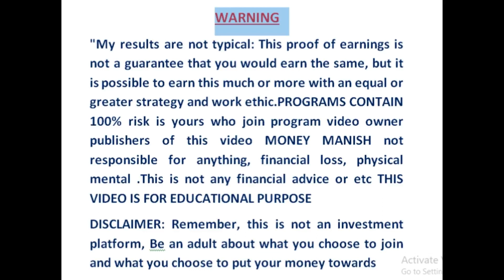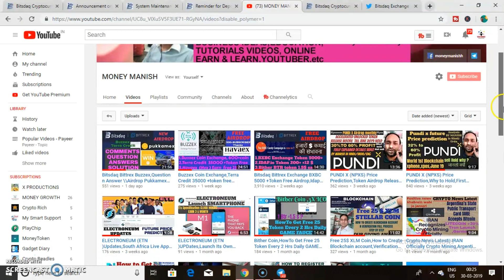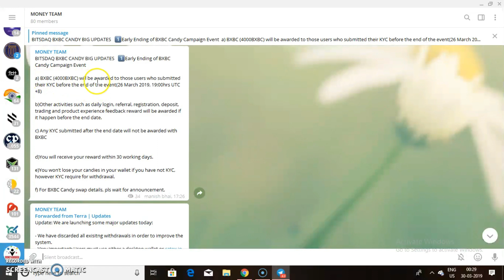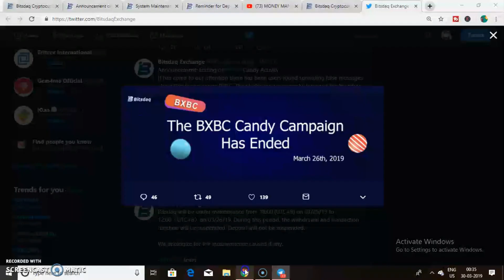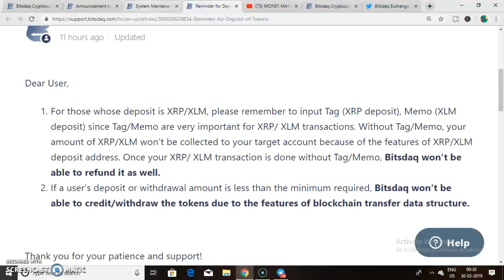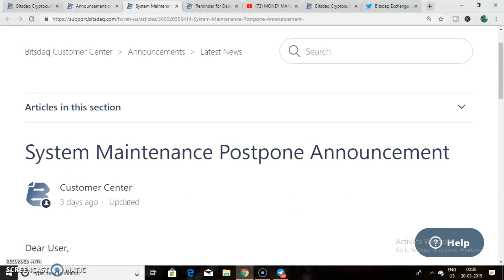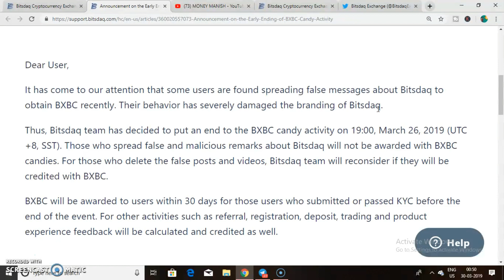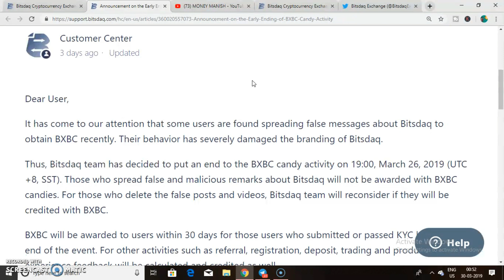Bitsdaq BXBC Candy Free Token Ended 26 March 2019// Updates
Bitsdaq BXBC Candy Free Token Ended 26 March 2019// Updates How to Bitsdaq Bittrex Buzzex Question n Answer \\Airdrop Pukkamex Exchange win audi a6

Pukkamex is airdropping 50 PUX to new users. Create an account at Pukkamex to receive the tokens. You will also get an equal share of an extra 1,000,000 PUX tokens. Also get 100 PUX for every referral and an extra share from the extra 1,000,000 PUX tokens.                                                              Visit the Pukkamex registration page.
Verify your mail and log in.
You will get 50 PUX tokens.
You will also get an equal share of an extra 1,000,000 PUX tokens.

(Listed at exchange )
Bittrex Exchange BXBC 5000 +Token Free Airdrop,Idap io,Bither Btr Coin Earn daily BIG Airdrop here best
Big Airdrop n token free earn thousands of $ worth token here link

For Any BUSINESS Promotion or Sponcer Only( Official)

Links and promotions with 10$ little start you can do many stuff and big earnings and makes more than 1,00000 of friends possible
with social media thanks

Best way to get refferals n Social media earning Join Link here money91.fn.xyz

trading,revshare,HYIP program ,mining, lending and investing in cryptocurrency. Money Manish does not take Any responsibility
 for any losses that may occur. Money Manish does not give financial advise.This video is for education purposes